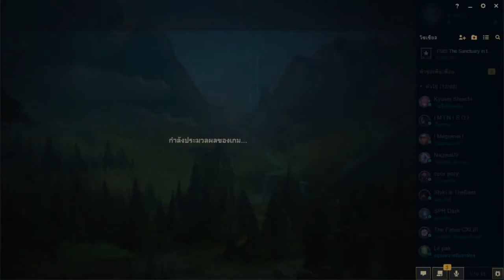League of Legend:One for all ZIGGS(sick)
Main Theme - Banjo-Kazooie Super Smash Bros. Ultimate
Dream Castle (Tsundere Twintails Remix)